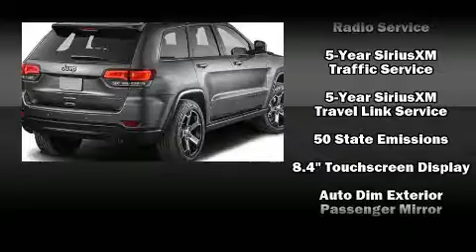2017 Jeep Grand Cherokee Trailhawk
Westbury Jeep Chrysler Dodge

Treat yourself to a test drive in the 2017 Jeep Grand Cherokee. It features four-wheel drive capabilities, a durable automatic transmission, and a refined 6 cylinder engine. A wealth of standard features means that you no longer have to sacrifice. Like power windows, mirrors, and seats, a built-in garage door transmitter, a trip computer, an automatic dimming rear-view mirror, automatic dimming door mirrors, a power liftgate, blind spot sensor, and voice activated navigation. Features such as automatic climate control and leather upholstery prove that economical transportation does not need to be sparsely equipped. Rear passengers enjoy the seat heating functionality, keeping them warm during the winter months. For drivers who enjoy the natural environment, a power moon roof allows an infusion of fresh air. Audio features include an AM/FM radio, steering wheel mounted audio controls, and 10 speakers, providing excellent sound throughout the cabin. Jeep ensures the safety and security of its passengers with equipment such as: dual front impact airbags with occupant sensing airbag, front SIDE impact airbags, traction control, brake assist, anti-whiplash front head restraints, a panic alarm, an emergency communication system, and 4 wheel disc brakes with ABS. Various mechanical systems are monitored by electronic stability control, keeping you on your intended path. We pride ourselves in the quality that we offer on all of our vehicles. Stop by our dealership or give us a call for more information.